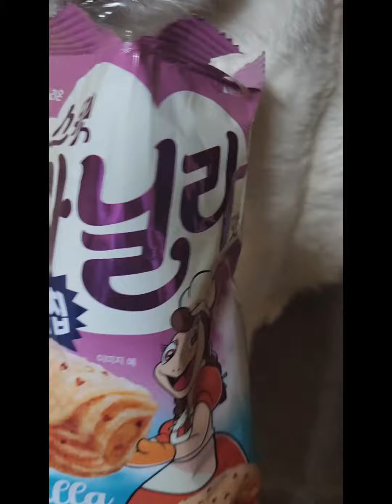꼬북칩 스위트 바닐라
🎵Track: 뚱이는 못말려